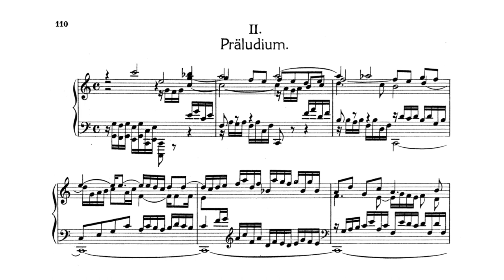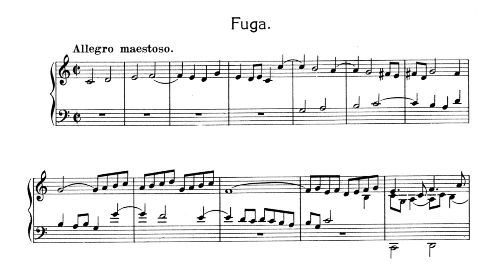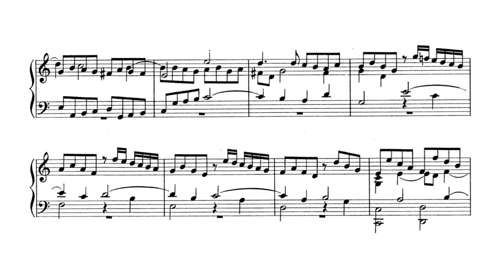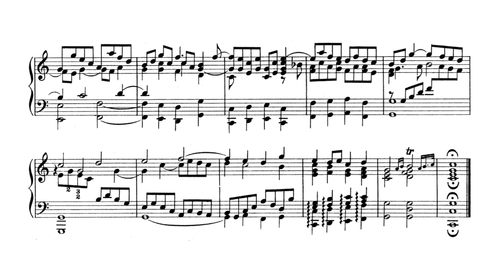J. S. BACH / F. LISZT - Prelude and Fugue C-Major BWV545 (Artur Pizarro)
ARTUR PIZARRO plays "Prelude and Fugue C-Major BWV545" by JOHANN SEBASTIAN BACH, transcribed for performance on the piano by FRANZ LISZT.

COMPOSER/PERFORMER: 00:00

PRELUDE: 00:14
FUGUE: 01:57

Composer: Johann Sebastian Bach (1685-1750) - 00:05
Transcriber: Franz Liszt (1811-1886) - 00:08
Performer: Artur Pizarro (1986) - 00:10